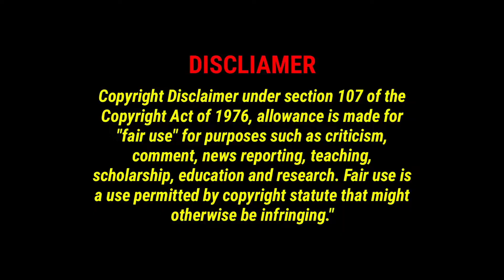Director Shankar's son Arjith expected to make his acting debut with a Tamil film | V9 Media